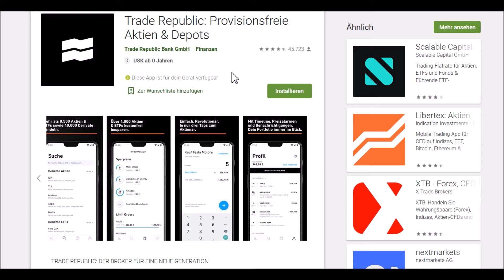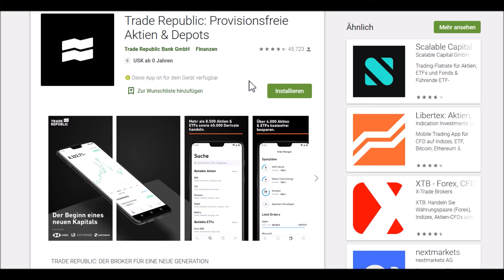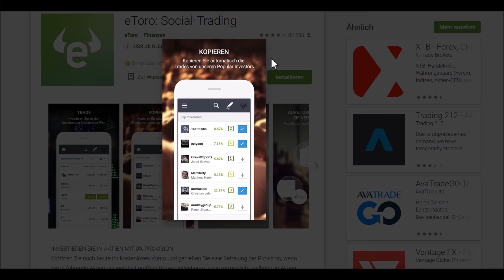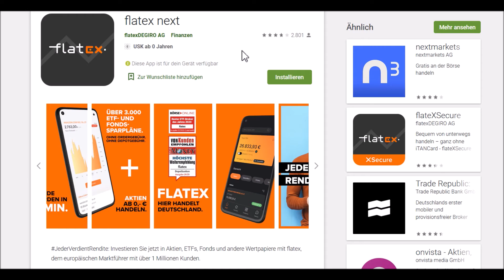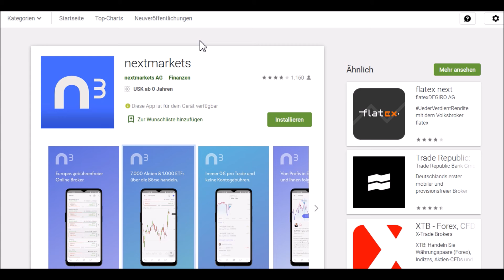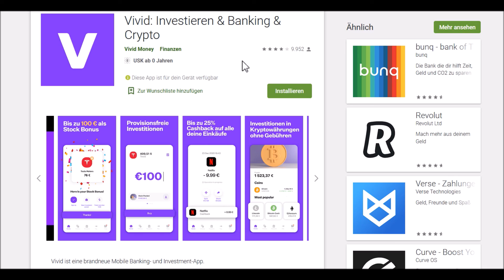Top 5 Aktien Apps 2023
▬▬▬▬▬▬ RECHTLICHE HINWEISE
Dieses Video enthält KEINE bezahlte Produktplatzierung oder Werbung!
Alle Informationen stellen keine Anlageberatung dar.

Themen im Überblick:
00:00 Wichtige Hinweise
00:42 App Nr. 1
03:21 App Nr. 2
04:40 App Nr. 3
05:52 App Nr. 4
06:34 App Nr. 5

Top 5 Aktien Apps 2021
Neobroker 2021

Leon